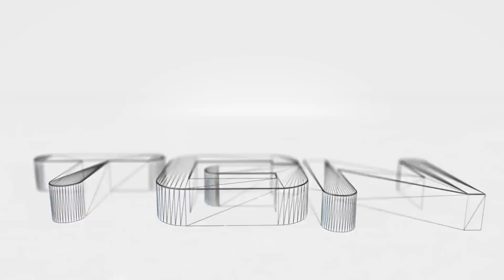Capítulo 6 - La vida y la pierna de T. K. - Borderlands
T. K. También tenía ambiciones, como nosotros... hasta que un skag llamado Scar le arrancó la pierna de un mordisco. ¡Le apuñaló en el ojo, pero no pudo matarlo! No os perdáis los próximos episodios para desvelaros el resto de la historia. Un saludo.

- Catsle -

Se aceptan críticas siempre que sean de forma constructiva y no se pierda el respeto. Gracias.